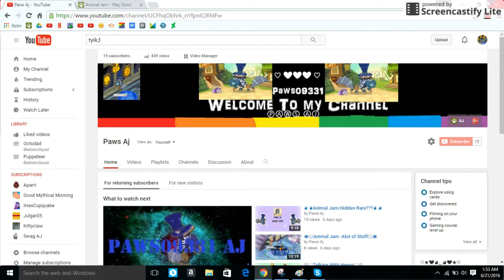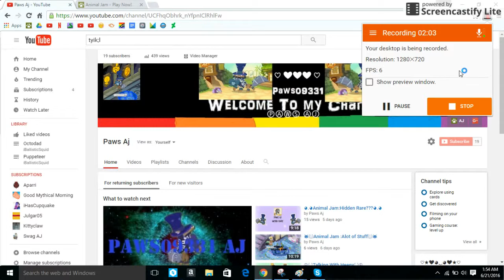Animal Jam:I have a Musically!